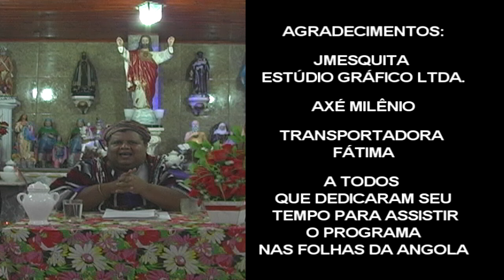programa 031 - 22/02/2014